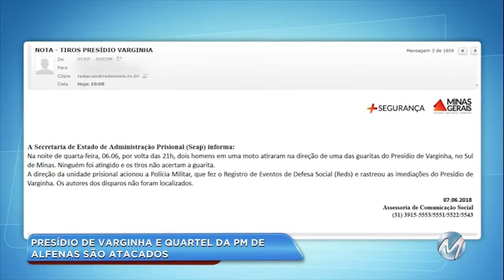Mais ataques são registrados no sul de Minas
Mais ataques foram registrados no sul de Minas. Ontem à noite, bandidos atiraram contra a fachada do presídio de Varginha e do quartel da Polícia Militar de meio ambiente de Alfenas. Nos dois casos, os suspeitos não foram identificados.